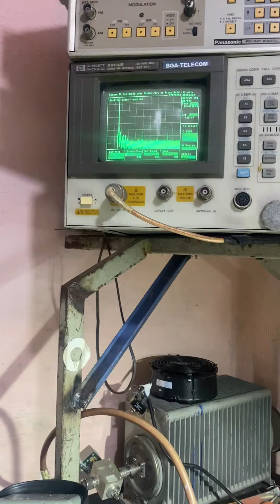Módulo de rf de máquina corte de laser co2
Manutenção no módulo de 500 w no módulo de máquina de corte a laser aqui na bga meu contato 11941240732